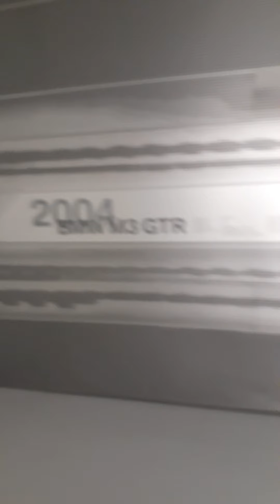BMW 3.0L CSL Batmobile 635i / E30 M3 / 323i Classic M Sport Collection Munich Museum July 2020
BMW Museum Munich,  well worth a visit.  Fantastic seeing these Cars up close. 2020 Escapism